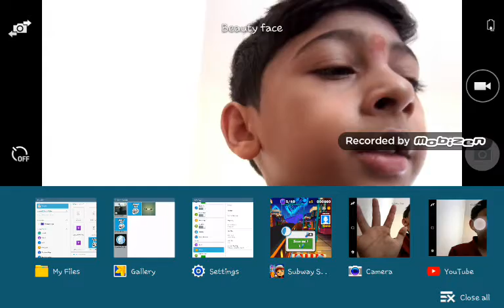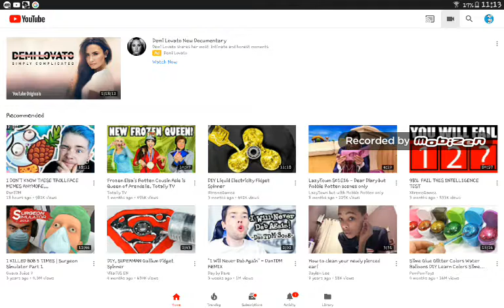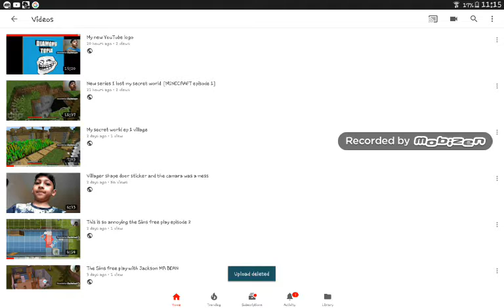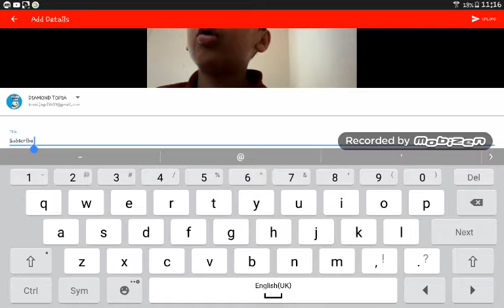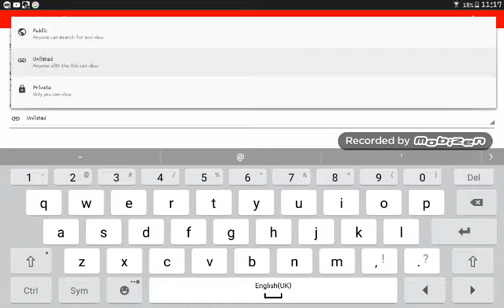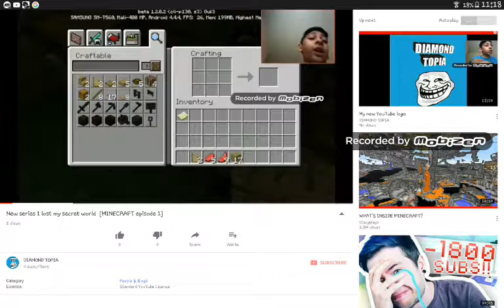How to record your own YouTube video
In this video I'm showing you guys how to record your own youtube
Video YouTube  is a fun place to be on and you can follow people
On soshle media like I said it is so fun to be on YouTube
And you can do anything like crazy challenge AND record
MINECRAFT pocket edition  and play games in your
Tablet